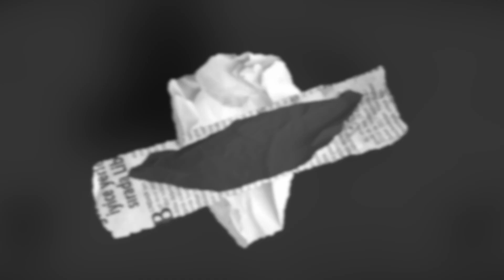Emil Moonstone & the Anomalies - Pain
Emil Moonstone & the Anomalies - Pain  - "Naked is man upon the earth" 2023
Directed by Emil Moonstone

LABEL
SEAHOURSE RECORDINGS

PRESS AND PROMOTION
SAC RECORDINGS

DISTRIBUTION
AUDIOGLOBE

BOOKING
DIRTY BEACH RECORDS